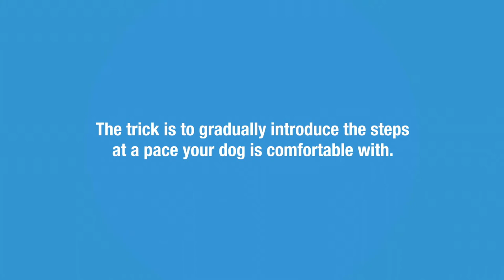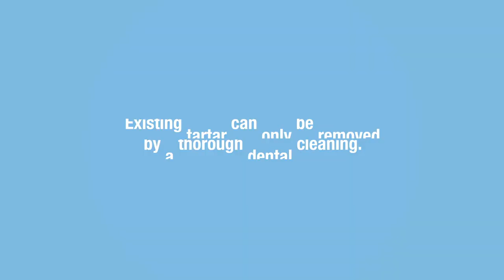How To Brush Your Dog's Teeth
A simple 7 step guide on how to brush your dogs teeth.